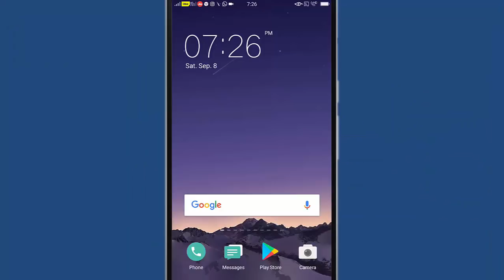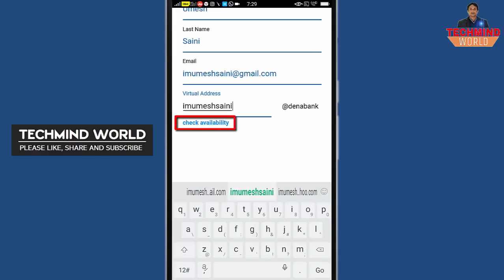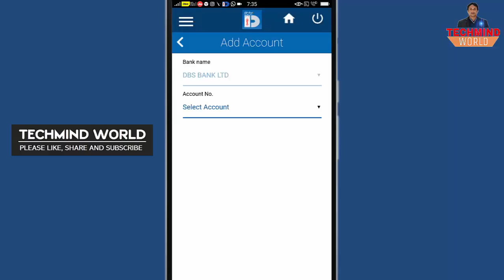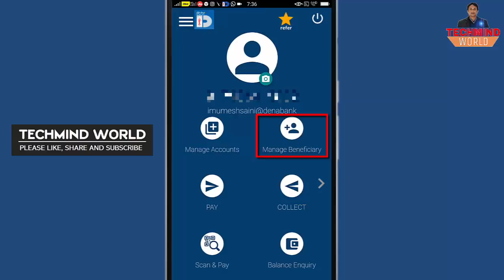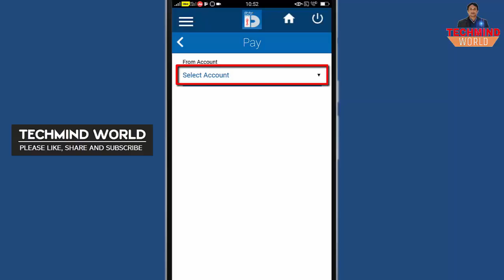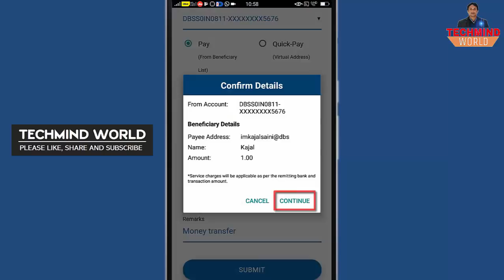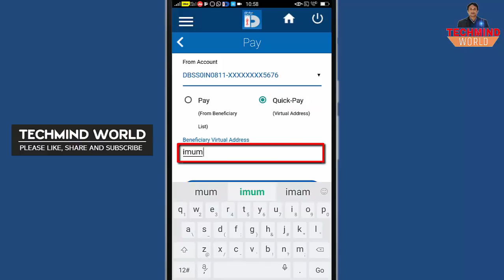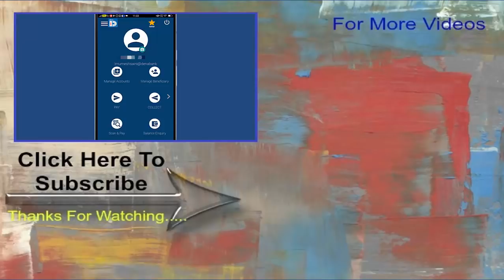Dena Bank UPI App | How to use and Send money to any UPI ID (VPA), Bank A/C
Namaskar Dosto, es video me maine bataya hai ki dena bank UPI app par registration kaise karte hain, or kisi bhi bank account or VPA par rupaye kaise bhejte hain.